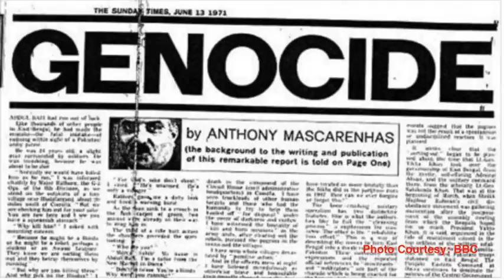Bangladesh Liberation War Fighter Capt. Shahabuddin Ahmed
Capt. Shahabuddin Ahmed was a civilian pilot who became a fighter pilot during the 1971 libeartion war of Bangladesh. He carried out several air operations against the Pakistan Army during the 13 day long war in 1971. The Liberation War Fighter tells the story of the establishment of the Bangladesh Air Force with help from India and the surrender of Pakistan Army on 16 December 1971.